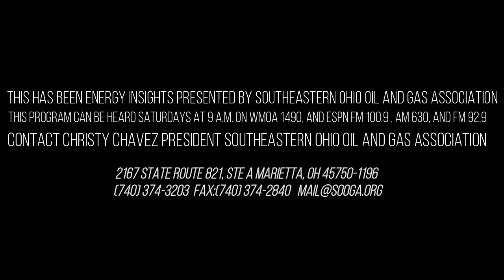Energy Insights - Don Huck